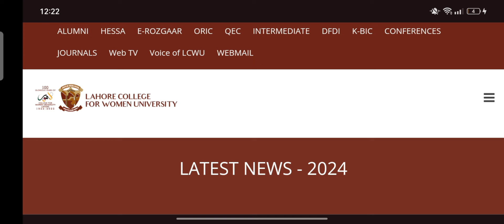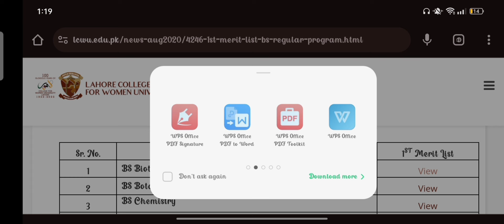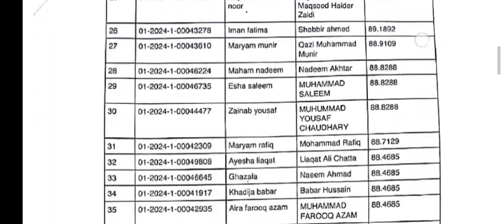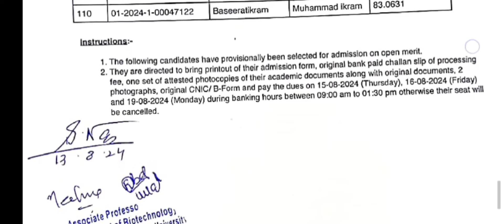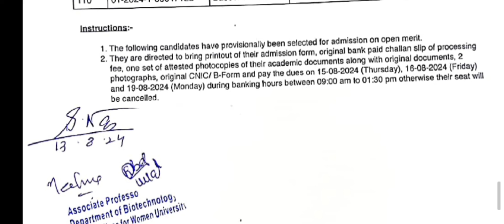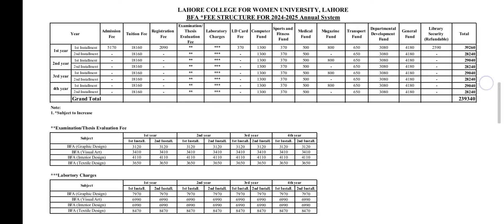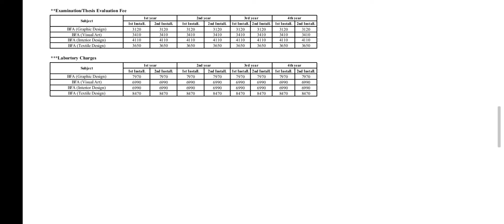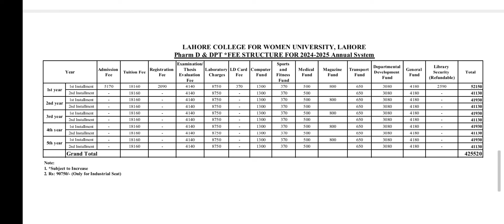1st Merit List LCWU Lahore 2024| Lahore College Women University 1st Merit List 2024 | Fee Structure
LCWU Merit list 2024
1st Merit list Lcwu
Lahore College for women University merit list 2024
lcwu 1st Merit list 2024
lcwu fee structure 2024
Lahore College for women University Fee Structure 2024
Lahore College for women University 1st Merit List 2024